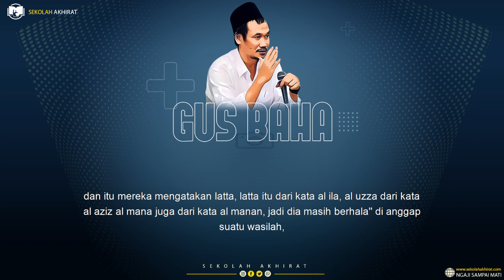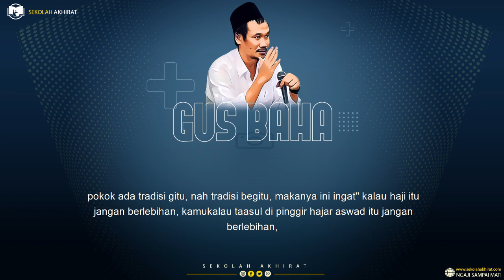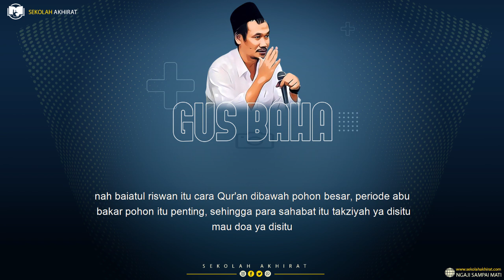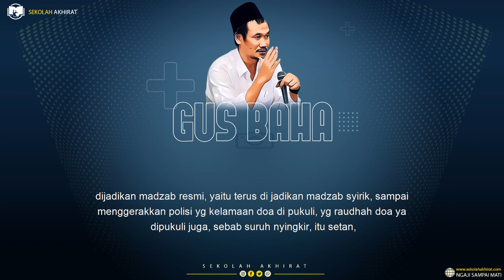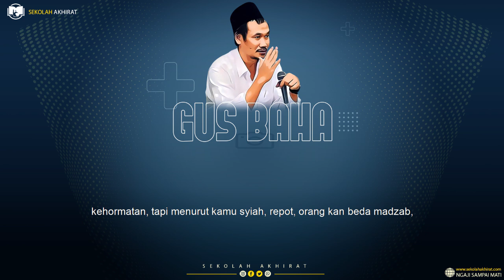Kupas Tuntas Wahabi || Ngaji Gus Baha Terbaru 2021 Bahasa Indonesia